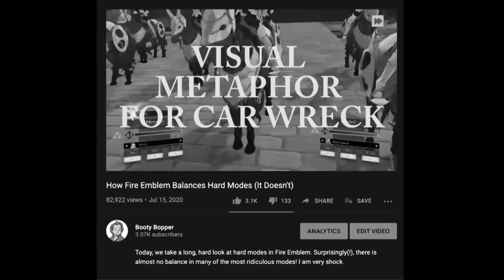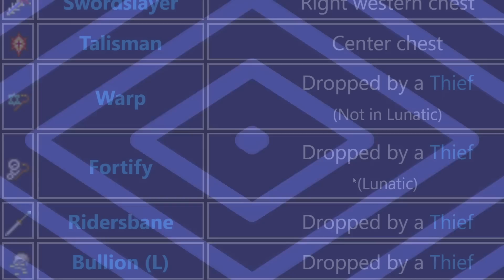Fire Emblem Had Bad Bosses. Engage Fixed Them.